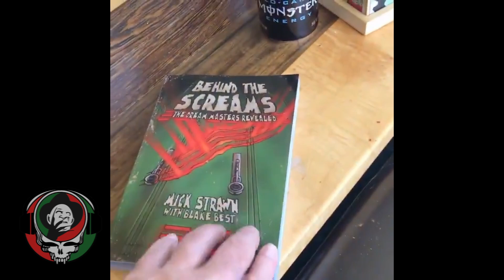DWR 422 Runaway Train 1985 The Dream Warrior Review Podcast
Be sure to check us out on YouTube if you want to see our pretty faces!

In this episode:
"Runaway Train" (1985)

Thanks Brandon Lane For providing our amazing logo!

Thanks Niev Strawn for providing great graphics, we have never looked better!

The Dream Warrior Review podcast series with Mick Strawn and Kurt Thomas. Featuring Reviews of Horror and Science Fiction Films.

Also Featuring Story Time With Mick and sometimes Story Time with Kurt.

00:00 Intro
01:00 Amazing Show Starts!